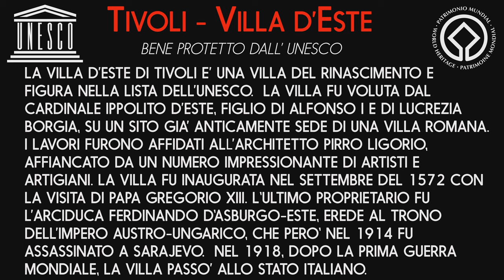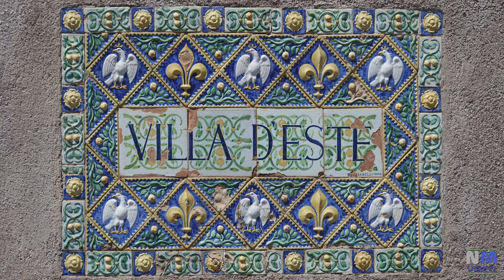TIVOLI - Villa d'Este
Immagini pubblicate in base all' Articolo 70
 – Legge 633/1941 sul diritto d’autore (copyright)
e al Decreto Artbonus e Turismo del 28 luglio 2014
 (Le foto sono state liberalizzate anche per
la disseminazione su rete, ma per scopi di ricerca,
studio, personali, non a scopo di lucro).

Collegamenti al video:
- 00:00 - ENTRATA ALLA VILLA D'ESTE
- 01:27 - CORTILE INTERNO
- 03:03 - STANZE DELLA VILLA
- 22:02 - GIARDINI DI VILLA D'ESTE
- 25:19 - FONTANA DELL'OVATO
- 27:16 - VIALE DELLE CENTO FONTANE
- 30:23 - FONTANA DI PROSERPINA
- 31:25 - FONTANA DELLA CIVETTA
- 32:03 - GIARDINI
- 33:15 - FONTANA DI NETTUNO
- 35:45 - FONTANA DELL'ORGANO

La villa d'Este di Tivoli è una villa del Rinascimento e figura nella lista dei patrimoni dell'umanità dell'UNESCO.  La villa fu voluta dal cardinale Ippolito d'Este, figlio di Alfonso I e di Lucrezia Borgia, su un sito già anticamente sede di una villa romana.  La storia della sua costruzione è legata alle vicende del primo proprietario. Papa Giulio III del Monte volle ringraziare il cardinale d'Este per l'essenziale contributo dato nel 1550 alla propria elezione al soglio pontificio nominandolo governatore a vita di Tivoli e del suo territorio. Il cardinale arrivò a Tivoli il 9 settembre e vi fece un'entrata trionfale, scoprendo però che gli sarebbe toccato di abitare in un vecchio e scomodo convento annesso alla chiesa di Santa Maria Maggiore, edificato secoli prima dai benedettini, ora tenuto dai francescani e parzialmente riadattato a residenza del governatore.  Ippolito era abituato a ben altro, nella sua Ferrara e anche a Roma, ma l'aria di Tivoli gli giovava e inoltre - grande cultore di antichità romane - era molto interessato ai reperti che abbondavano nella zona. Decise perciò di trasformare il convento in una villa. I lavori furono affidati all'architetto Pirro Ligorio, affiancato da un numero impressionante di artisti e artigiani.Il cardinale ebbe appena il tempo di godersi la solenne inaugurazione della villa, avvenuta nel settembre del 1572 con la visita di papa Gregorio XIII; morì infatti il 2 dicembre dello stesso anno.  I primi proprietari furono tre cardinali d'Este governatori di Tivoli: il committente Ippolito II, il nipote Luigi fino al 1586 e infine Alessandro, fino al 1624.  Successivamente la villa e i suoi impianti, passati agli Asburgo, furono lasciati deperire e le collezioni antiquarie furono disperse, fino a quando il cardinale Gustav Adolf von Hohenlohe-Schillingsfürst, a metà Ottocento, se ne innamorò, la ripristinò e per il resto del secolo (fino alla sua morte nel 1896) la pose di nuovo al centro di intense attività artistico-mondane. L'ultimo proprietario privato della villa fu l'arciduca Francesco Ferdinando d'Asburgo-Este, erede al trono dell'Impero austro-ungarico; egli avrebbe voluto disfarsene, vendendola allo Stato italiano per l'enorme cifra di due milioni di lire dell'epoca, per la quale il governo italiano tergiversò lungo tempo; fino all'assassinio dell'arciduca avvenuto a Sarajevo. Nel 1918, dopo la prima guerra mondiale, la villa passò allo Stato Italiano che diede inizio ad importanti lavori di restauro, ripristinandola integralmente negli anni 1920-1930 e aprendola al pubblico.

Title: Demons
Title: Emerald Moon

Filmato con SONY RX10M3.